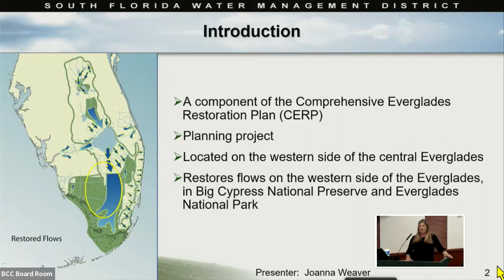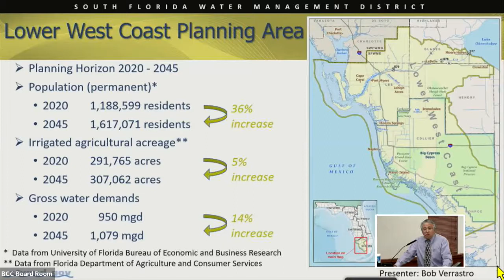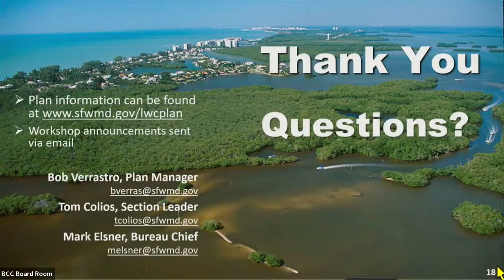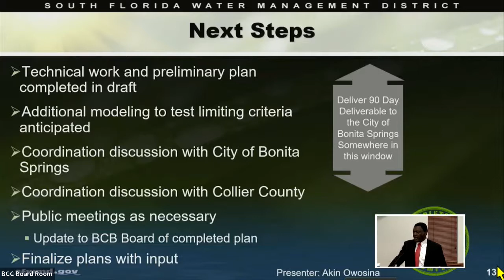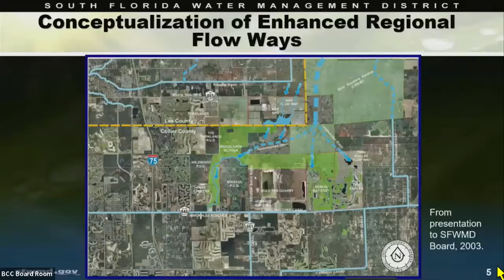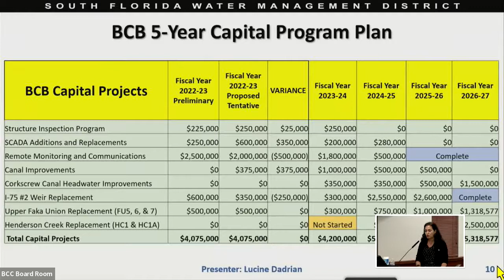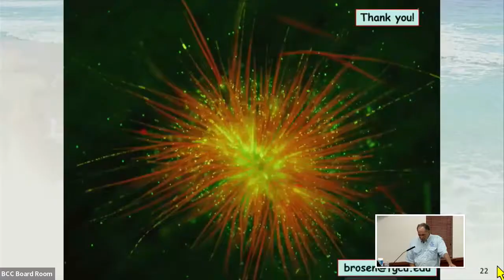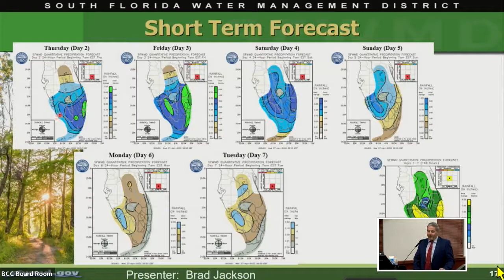Big Cypress Basin Board Meeting - April 28, 2022